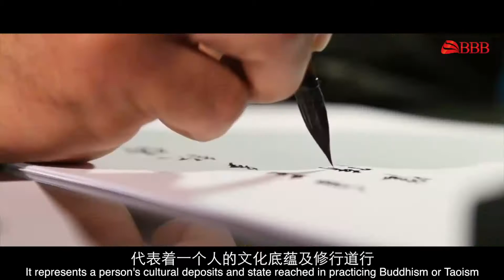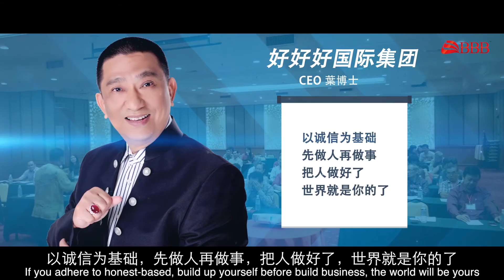好好好香港集团背景